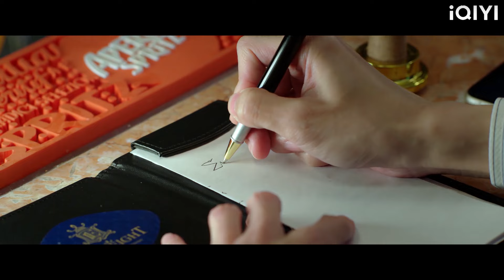Suami menipunya, tetapi isteri mengemas beg dan pergi ke luar negara, dia menyesal!